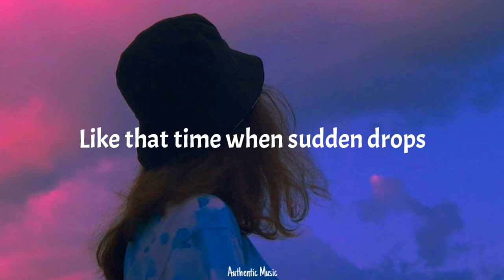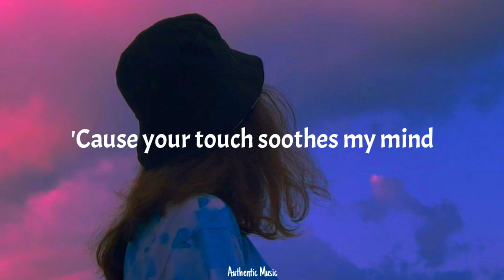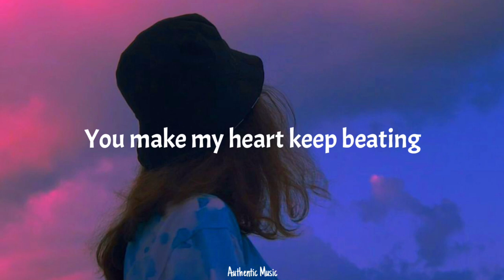J Rabbit - Happiness (Lyrics) (From The Interest of Love)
Lyrics/가사 [Han|Rom|Eng]

Artist/Singer - J Rabbit
Title - Happiness
Drama - The Interest of Love

2nd best:

📜Lyrics
Like that time when sudden drops
Falling into your eyes
I won't let your smile fade into the past
You're my moment of happiness

[Verse 2]
You're my shine that only shines
Fallin' into my heart
Don't know how to stop, don't know why
You make my life full of happiness
[Refrain]
Du-ru-ru-ru
Du-ru-ru-ru-ru-ru-ru
Du-ru-ru-ru-ru
Du-ru-ru-ru-ru

[Chorus]
'Cause your touch soothes my mind
You make my heart keep beating
You're the light of my life
All I ever want is you
(Du-ru-ru-ru)

[Refrain]
Du-ru-ru-ru
Du-ru-ru-ru-ru-ru-ru
Du-ru-ru-ru-ru
Du-ru-ru-ru-ru